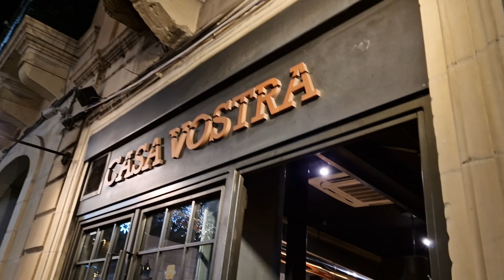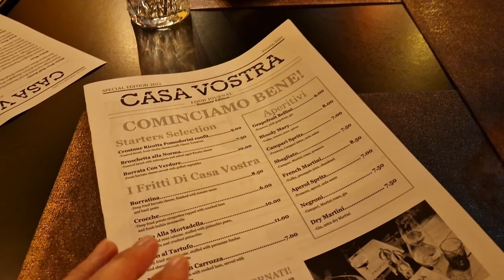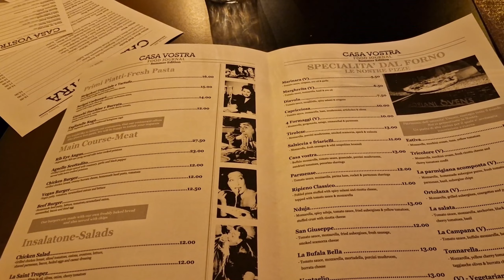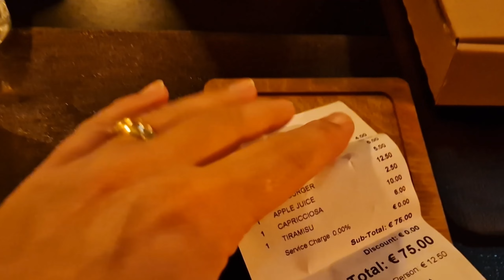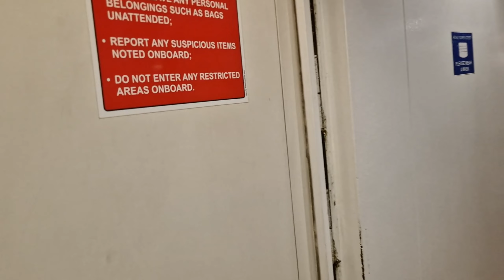Гозо Мальта.Шопинг влог.Лучшая пиццерия острова Гозо.Сколько стоит проезд на пароме Мальта Гозо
Гозо Мальта.Шопинг влог.Лучшая пиццерия острова Гозо.Сколько стоит проезд на пароме Мальта Гозо. На пароме Мальта Гозо надо платить только на обратном пути в оба конца. Сколько же стоит проезд на пароме на машине? Узнете в видео. На острове Гозо посленовогодние скидки в магазинах, ах сколько здесь всего!!! ПаМагитИИИ!!))Нам посоветовали лучшую пиццерию на острове Гозо. Если вы не знаете где вкусно покушать на Гозо, вам сюда. А какой парк на Гозо !Вечером это сказочный парк с мостиком и фонтаном! Обзор острова Гозо. Что делать на Мальте, куда поехать на Мальте, Мальта что посетить? Есть ли зима на Мальте? Стоит ли лететь на Мальту зимой? Куда сходить ? Что посмотреть?Путешествие на Мальту. Мальта обзор.Семейные влоги семьи из Эстонии которая прилетела встречать Рождество ,День Рождения и Новый год на остров Мальта. Интересные места на Мальте.Видео дневник о жизни семьи в Европе, в Эстонии. Обычная жизнь простой семьи. Семейные влоги с зимней Мальты, куда мы прилетели в декабре. Всё это смотрите в наших видео!Видео блоги - влоги  простой семьи из Эстонии, мы из Таллинна. Ежедневный влог из Эстонии! Смотрите наши видео каждый день как сериал! Влог из Эстонии о жизни простой семьи в Эстонии! Семейные влоги на ютуб

00:00    Шопинг влог. Цены на острове Гозо.Влог каждый день
03:35    Лучшая пиццерия на острове Гозо. Где покушать на Гозо?Обзор и цены.Влог
10:05    Волшебный парк на острове Гозо (Гоцо)
16:15    Паром Мальта- Гозо- Мальта
16:50    Сколько стоит проезд на пароме ?
17:29    Паром Мальта -Гозо. Играем в Титаник.Семейные влоги ютуб

Возможно вы искали: жизнь на мальте видео, мальта зимой, мальта какая она, эстония, таллинн, русские блогеры эстонии,семейные влоги ютуб, эстонские блогеры ютуб,блогеры эстонии,семья из европы, мы из эстонии, elan eestis,живу в эстонии,жизнь в эстонии,как живут в эстонии,таллинн,tallinn,семья в европе, семья из европы, мы из эстонии, жизнь в эстонии, как живут русские в эстонии, как живут другие